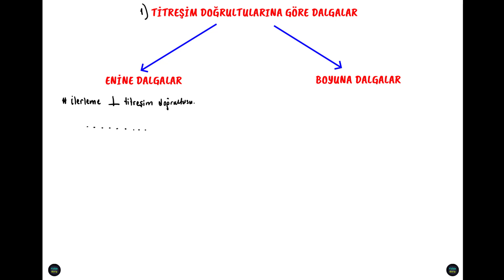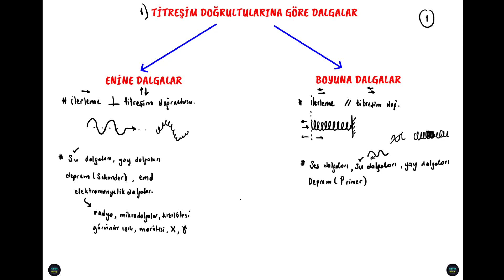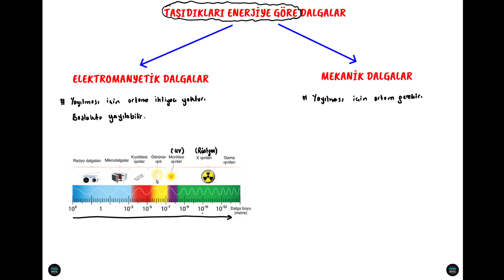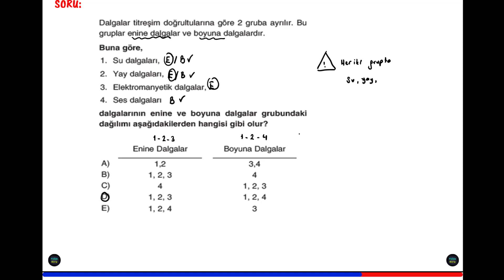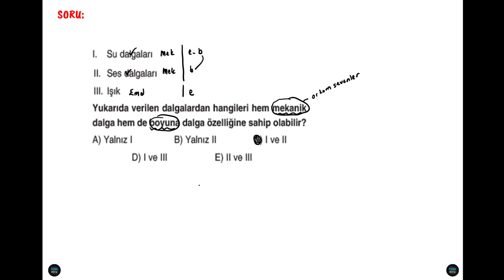DALGA TÜRLERİ (SINAVLARDA EN ÇOK SORULAN BİLGİLER)